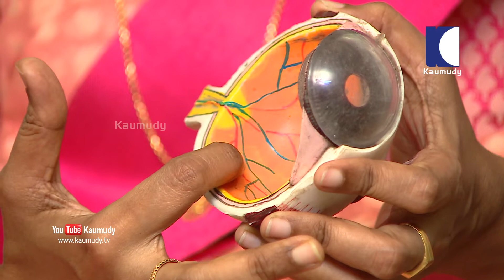പ്രമേഹ രോഗികളിലെ നേത്ര പരിശോധന | Dr. Kavitha Devin | Doctor's View | Ladies Hour | Kaumudy TV